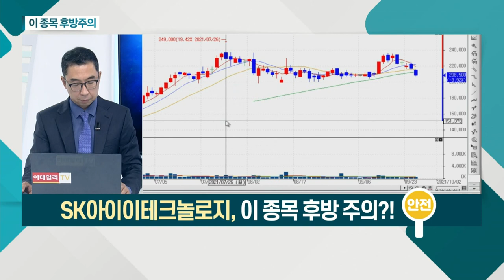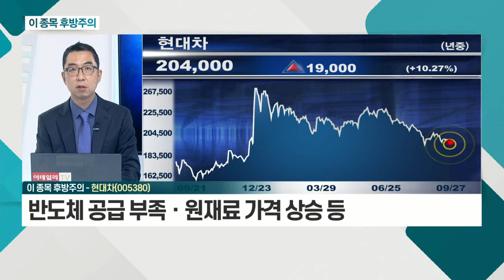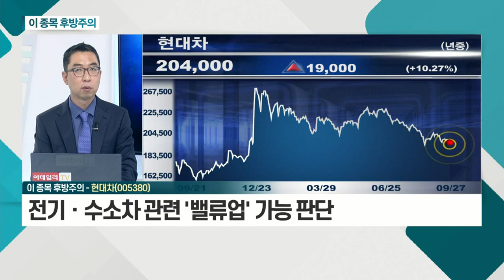SK아이이테크놀로지(361610), 현대차(005380)_이 종목 후방주의 (20210927)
- 최근 기관 매도로 인한 하락
- 단기 투자 성격 금융투자, 이익실현
- 중ㆍ장기 성장 모멘텀 여전
- 향후 5년간 '초고속' 성장 전망

현대차(005380)
- 반도체 공급 부족ㆍ원재료 가격 상승 등
- 하반기 실적 둔화 후 2022년 개선 전망
- 전기ㆍ수소차 관련 '밸류업' 가능 판단